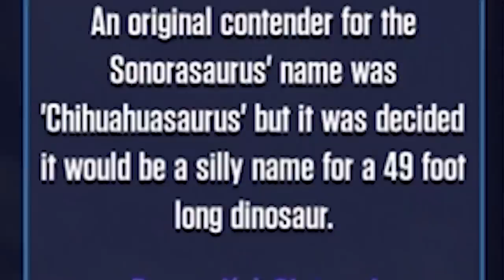UNLOCKED AND MAXING SONORASAURUS!!! | Jurassic World - The Game - Ep492 HD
Sonorsaurus! The deed is done, now to rest until the next inevitable sleep deprived last minute rush of a tournament.

Free In Game Resources Here!